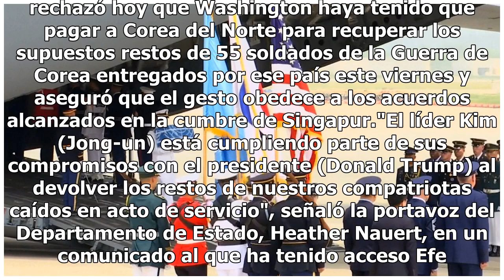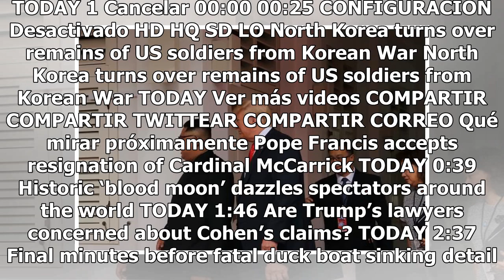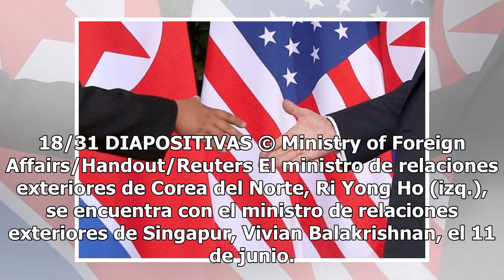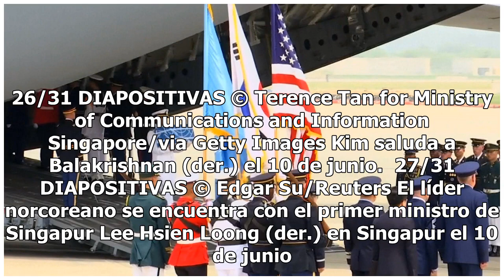EEUU niega haber pagado a Corea del Norte por los restos de soldados caídos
El Departamento de Estado de EE.UU. rechazó hoy que Washington haya tenido que pagar a Corea del Norte para recuperar los supuestos restos de 55 soldados de la Guerra de Corea entregados por ese país este viernes y aseguró que el gesto obedece a los acuerdos alcanzados en la cumbre de Singapur."El l...